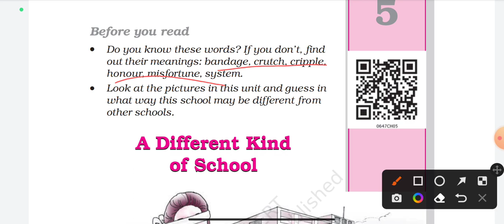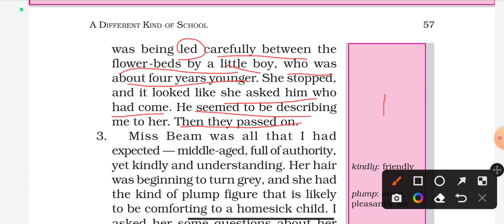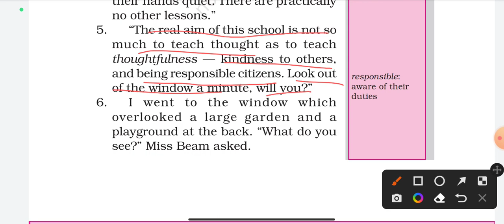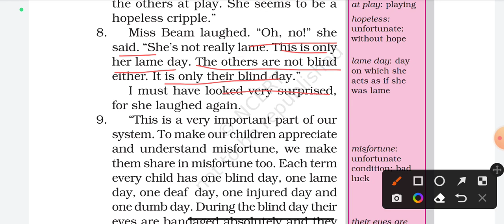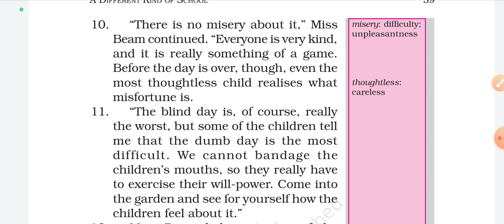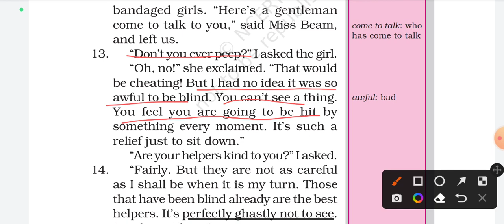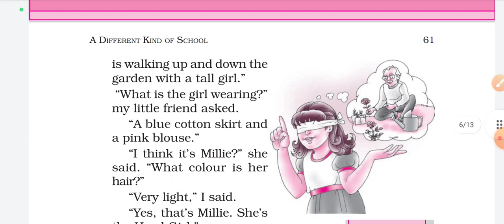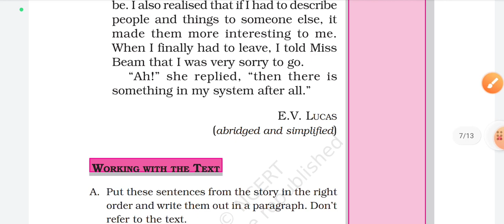Class-6 CH-5 A Different Kind of School and KVS tgt syllabus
A different kind of school
KVS tgt syllabus
class-6 chapter-5 a different kind of school